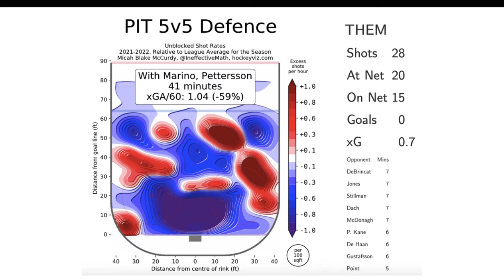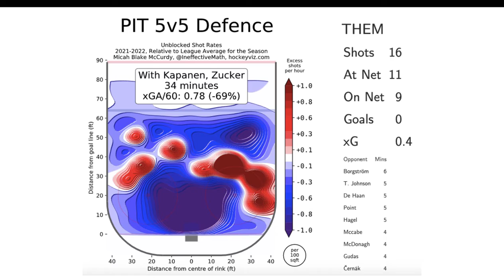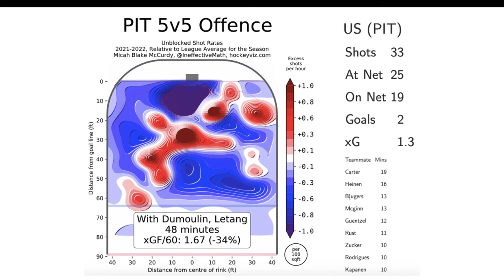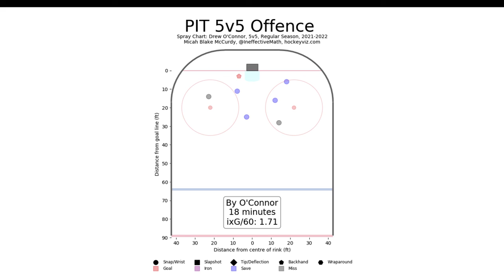Looking for trends from the Pittsburgh Penguins' first three games of the 2021-22 NHL season